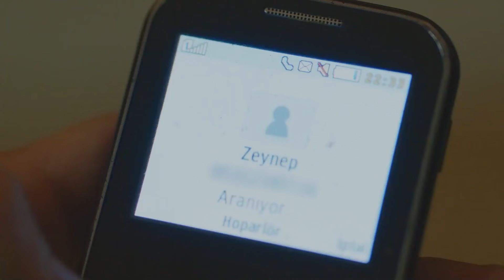Dy Të Dashuruarit Përballë Njëri-tjetrit Pas Shumë Vitesh - Dashuria e Erret Episodi 5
Dy Të Dashuruarit Përballë Njëri-tjetrit Pas Shumë Vitesh - AH SA SHUMË TË KAM MALLUAR

Dashuria e Erret

Aktorë:
Burak Özçivit
Neslihan Atagül Doğulu
Kaan Urgancıoğlu
Orhan Güner
Neşe Baykent
Zeyno Eracar
Rüzgar Aksoy